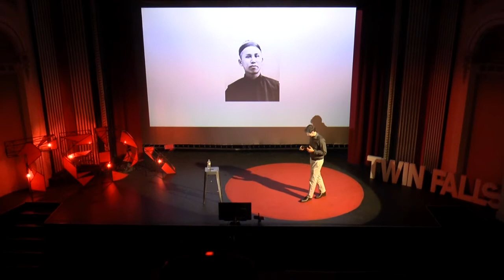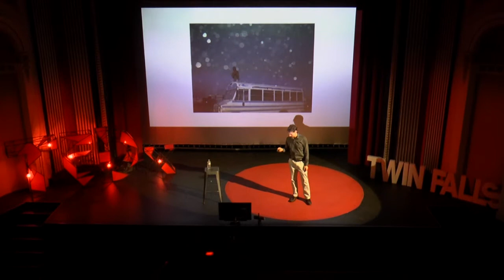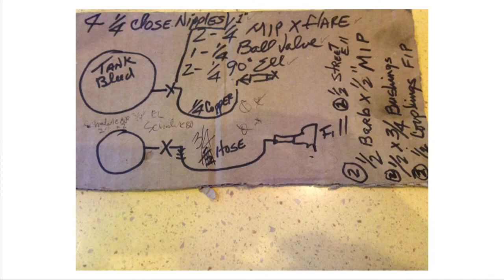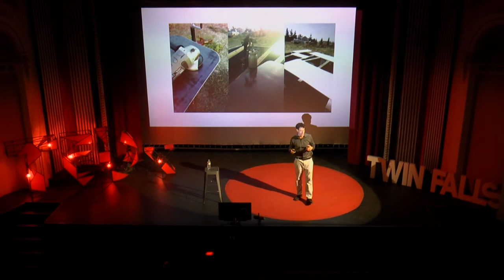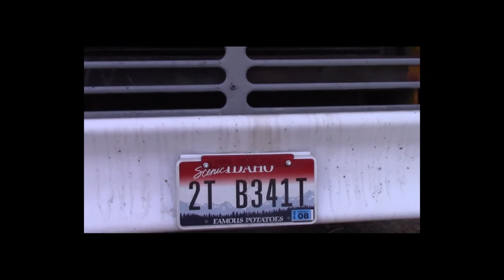The Acupuncture Bus Goes Round and Round | Jon Morse | TEDxTwinFalls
Jon Paul talks about leaning into adversity, alternative lifestyles, and acupuncture in this riveting and insightful talk.

Jon Paul Morse L.Ac. D.N.B.A.O. is a Licensed Acupuncturist and Diplomate of The National Board of Acupuncture Orthopedics. He has been practicing in Twin Falls Idaho for twelve years. Jon Paul loves people, animals, school busses, and the entire gem state.